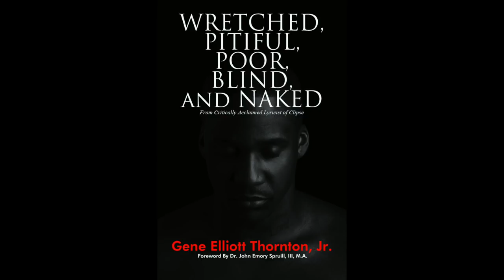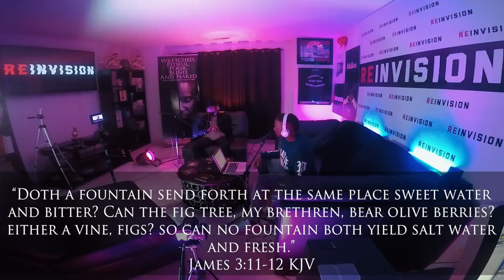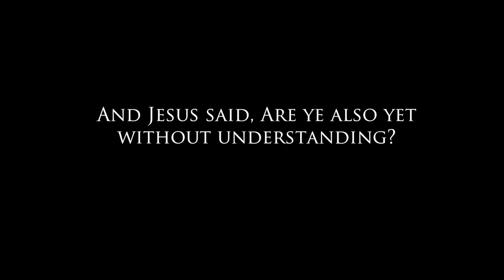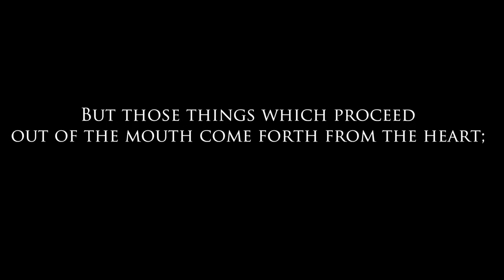REinvision Radio Show Episode 34 (Cursing)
***CORRECTION***
“Shame On Me” produced by Lee Major and Ray Baker